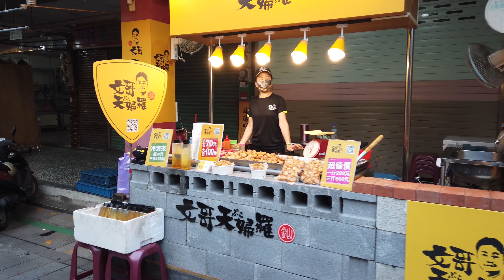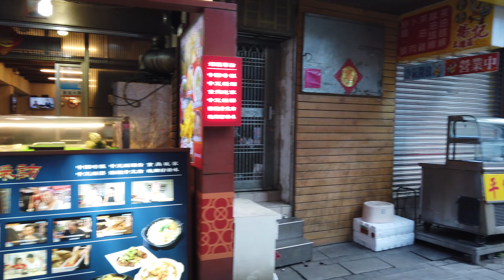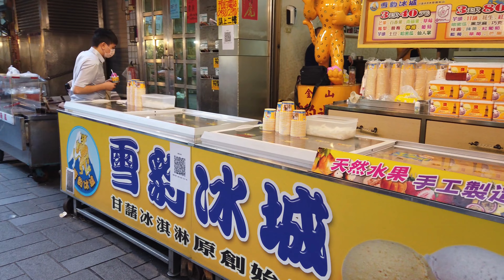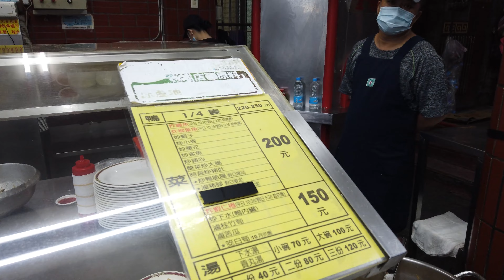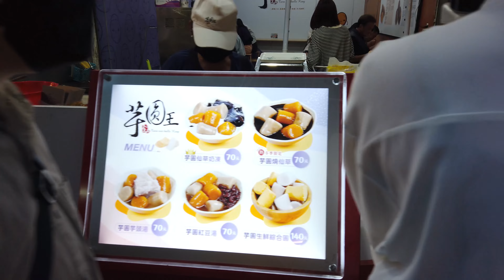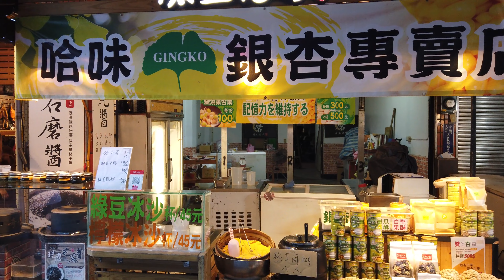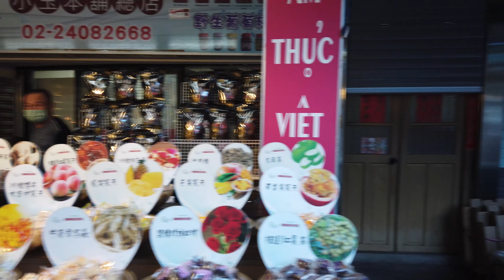新北金山區｜金山老街 (金包里老街) Jinshan Old Street｜New Taipei City｜台灣小散步 Taiwan吃GoGo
4K｜Jinshan Old Street｜New Taipei City｜新北市金山區金山老街｜台灣小散步 Taiwan吃GoGo

My Life in Taiwan.
Virtual walking tour of Taiwan.

跟我一起來趟小散步吧~
這就是我們都知道最真實的台灣生活~~